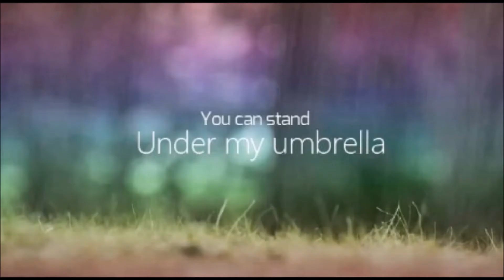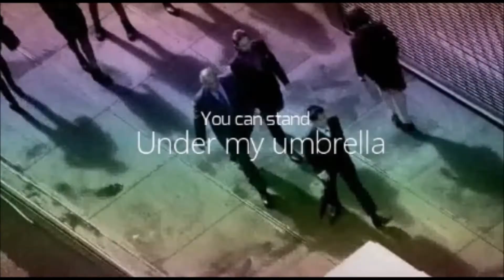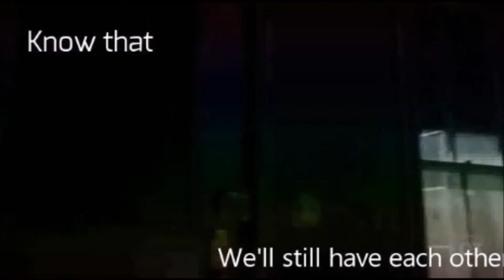Edward x Oswald | umbrella // Nygmobblepot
So I made this video of my OTP today. I made it with a cool editing program but I didn't want the huge ass watermark on my video so I filmed this from my screen and that's why it's laggy. Sorry about that! Hope you still enjoy it.